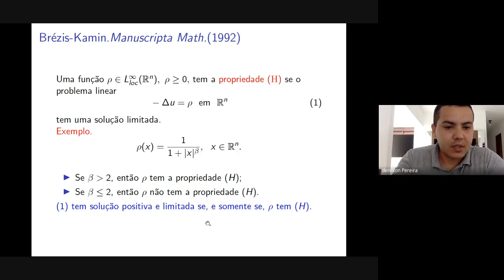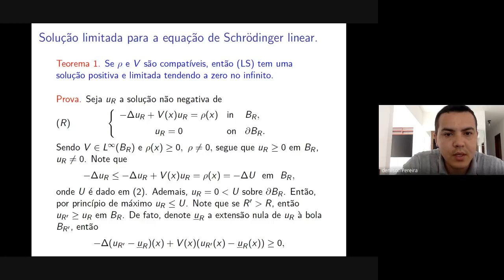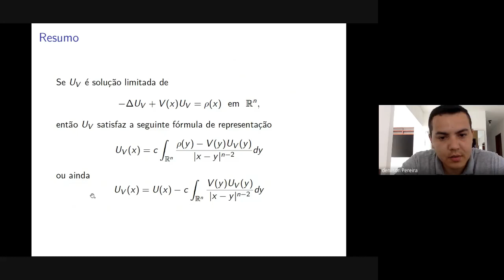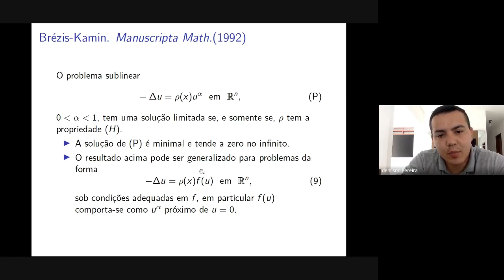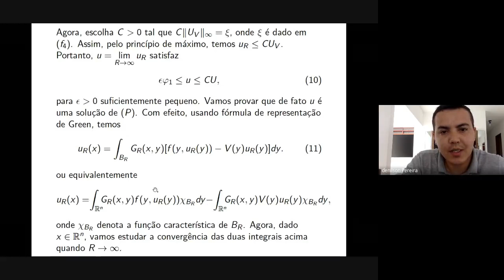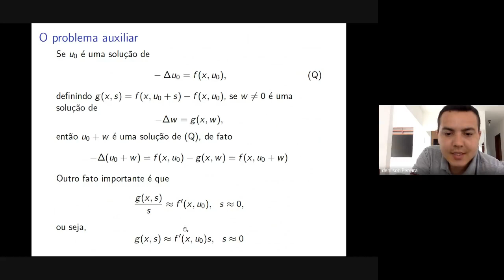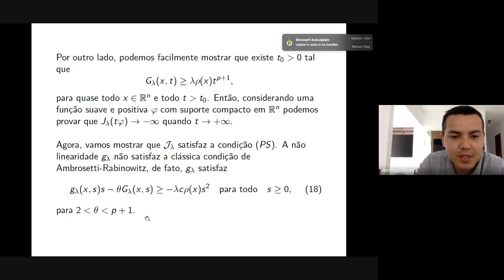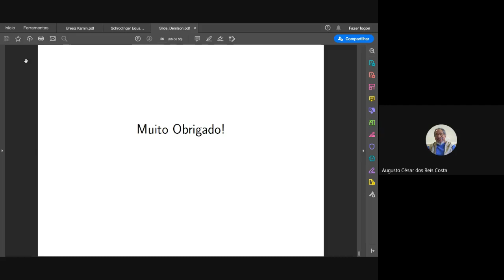Webinário do Grupo Amazônico de Estudos Avançados em Equações Diferenciais do ICEN-UFPA (04/12/2020)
Neste mês de Novembro de 2020, o Grupo Amazônico de Estudos Avançados em Equações Diferenciais do Instituto de Ciências Exatas e Naturais da Universidade Federal do Pará (GAEAEDP) estará promovendo um webinário com apresentação de palestras de professores/pesquisadores de várias instituições brasileiras e estrangeiras todas as sextas-feiras as 10:00.
A Quinta palestra ocorreu dia 4 de Dezembro às 10 da manhã, e foi ministrada pelo Prof. Dr. Denilson Pereira (UFCG) com as seguintes informações:
Título: Equações de Schrödinger com potenciais se anulando no infinito envolvendo problemas do tipo Brezis-Kamin.
Resumo: Nesta palestra, utilizaremos métodos de sub e supersolução para mostrar a existência de solução limitada para uma classe de equações de Schrödinger com potenciais se anulando no infinito e não-linearidade tendo um crescimento sublinear próximo da origem. Em seguida, supondo adicionalmente que a não linearidade tem crescimento superlinear e subcrítico no infinito, usando Métodos Variacionais, mostraremos a existência de uma segunda solução. A principal dificuldade que encontramos é em tratar variacionalmente um problema sublinear com um peso em todo o RN, sem hipóteses adicionais de integrabilidade sobre o mesmo, Contornamos essa dificuldade considerando um problema auxiliar cujo funcional energia está bem definido e possui a geometria do Passo da Montanha, mas não satisfaz a clássica condição de Ambrosetti-Rabinowitz.
Trabalho em conjunto com: J.A. Cardoso (UFS), P. Cerda (USACH), P. Ubilla (USACH).
Obs: Não precisa fazer inscrição.
Contamos com sua presença.
Comissão organizadora
Profa. Dra. Amanda Corrêa
Prof. Dr. Augusto César
Prof. Dr. Geraldo Mendes
Prof. Dr. João Pablo Pinheiro
Prof. Dr. João Rodrigues
Profa. Dra. Joelma Morbach
Profa. Dra. Rubia Nascimento